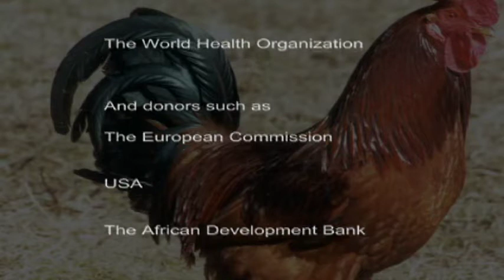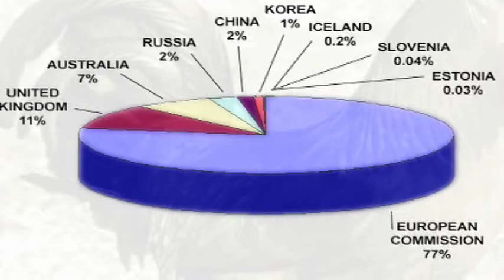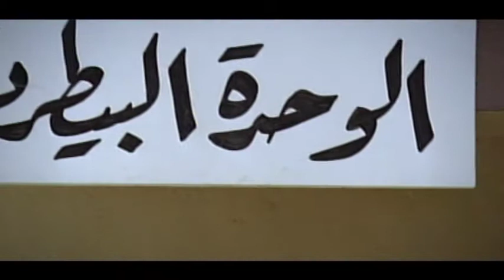Avian Influenza in Egypt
An overview of the Information and Communications approach taken in Egypt in reponse to the Avian Influenza (H5N1) pandemic. This video, produced by the World Bank and supported by the AHI Facility showcases the role played by well known entertainers including Omar Sharif and Shaaban Abd El Rahim, to convey key messages to the public on necessary behavioral changes to reduce the risk of transmission of Avian Influenza. Aspects addressed include poultry management, food preparation, culling and carcass disposal and human health.